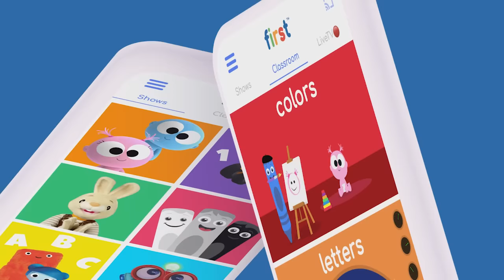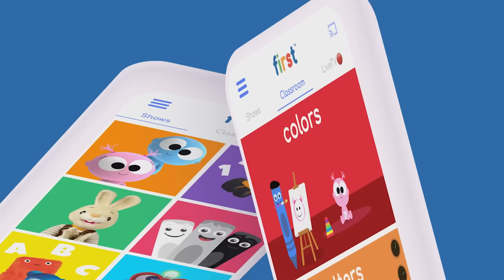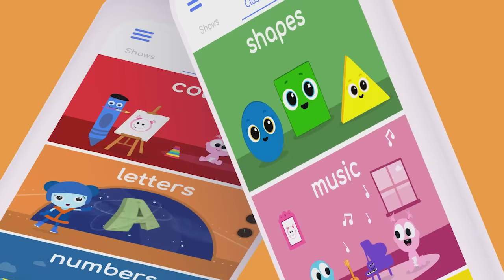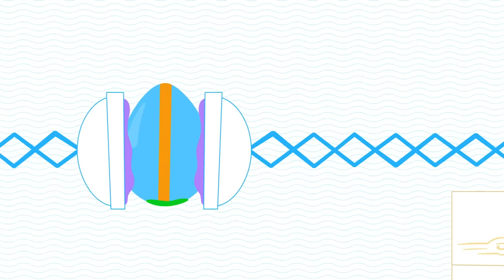Toddler Learning Video Words w Color Crew & Larry | Learn ABC Alphabet & Animal Names | Baby FirstTV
Learn with Larry Surprise eggs & Color Crew about animals such as Frog, Bee, Lion, Rooster & More | Educational Video for Toddlers with wild animals | Baby Learning First Words and kids vocabulary | Learn Colors for Children with Larry Eggs and The Color Crew | Learn names of jungle animals | Baby First TV.

***ADVERTISEMENT***